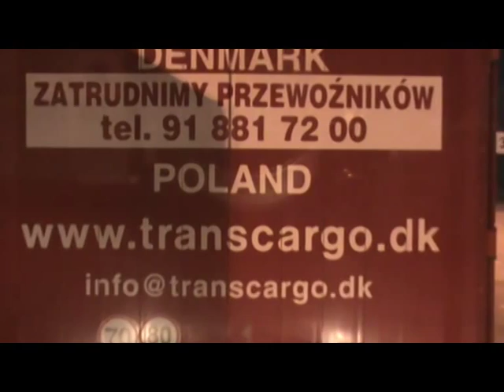Pepe Szczebrzeszyn , rejs na Danię